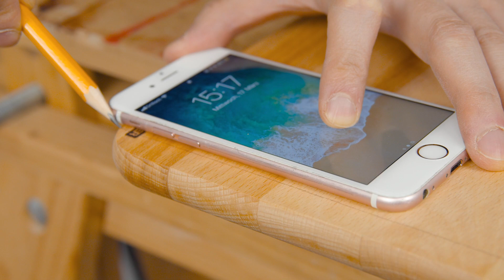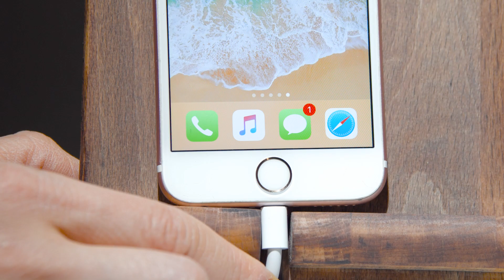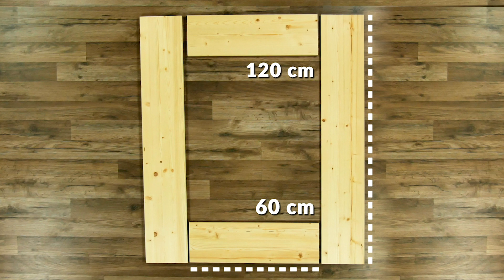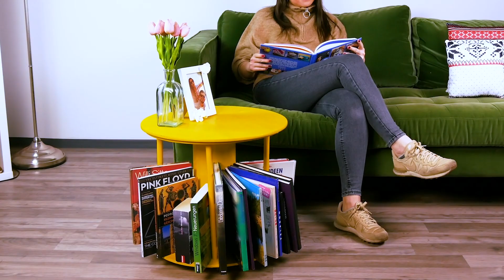Convierte tu vieja tabla de cortar en un accesorio para tus dispositivos electrónicos. ¡Genial!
Estación para organizar y cargar tu smartphone y otros dispositivos electrónicos. A nadie le gusta tener un desastre en la mesita de noche. La lámpara, el libro, el teléfono, el reloj, los audífonos, etc. se amontonan de forma caótica junto a la cama. Pero eso no tiene por qué ser así, ya que la siguiente idea DIY te asegura el orden en tu mesita de noche. Transformamos una vieja tabla de cortar en una especie de organizador para el smartphone, los auriculares Bluetooth y el reloj, que además te sirve para recargar todos estos dispositivos.